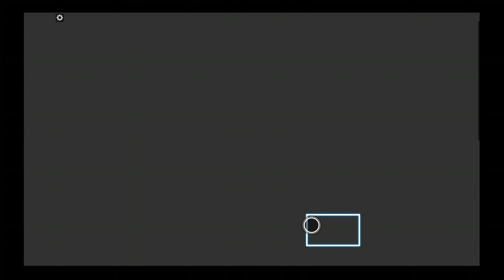ROBLOX WARFARE NUCLEAR ASSAULT AND WE WON